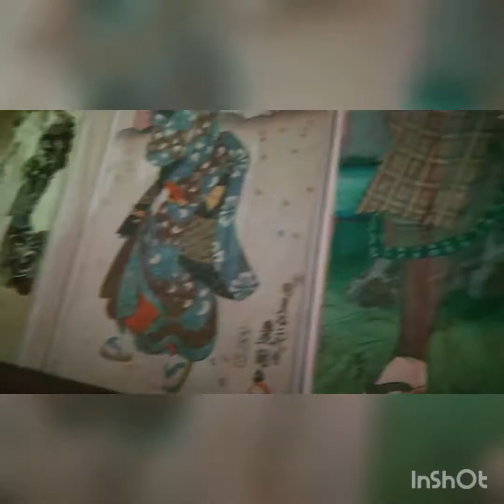Cantabria en el Mundo. Van Gogh. Exposición inmersiva.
Van Gogh

Exposición inmersiva en Santander

Palacio de Exposiciones

Cantabria. España 🇪🇸

Mai Rodrigo